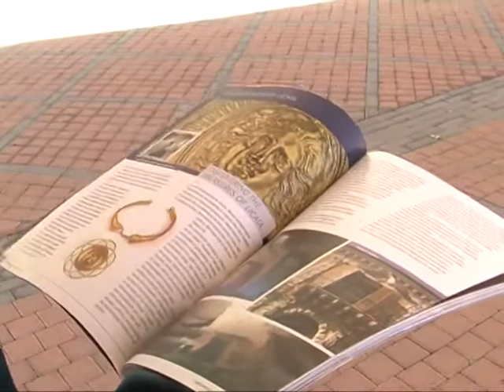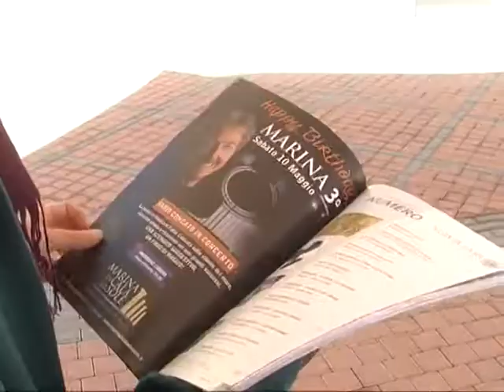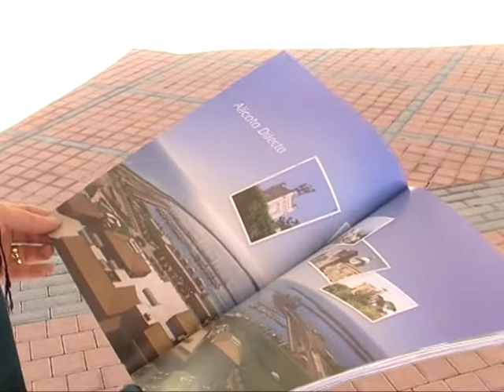NASCE IL MAGAZINE CRUISER DEL MARINA DI CALA DEL SOLE. DA OGGI IN DISTRIBUZIONE GRATUITA 30 04 2014